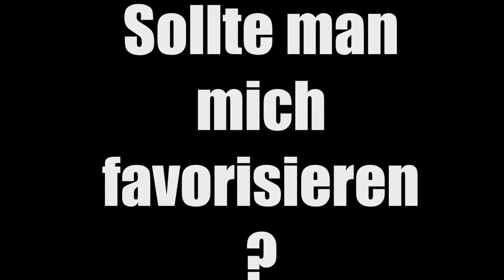SO WIRD DAS LAUFEN ☺ StarWars Commander ☺ DerDummbabbler ☺ [GERMAN/DEUTSCH] ☺ [FaceCam] ☺ 4K